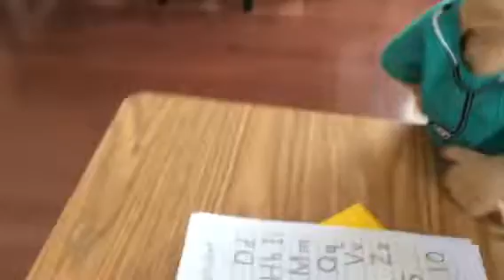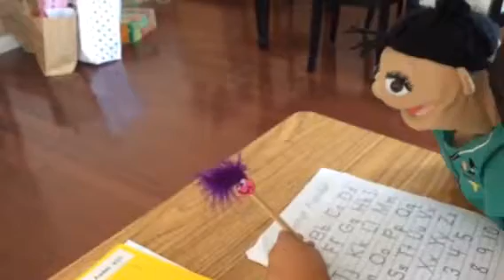Ned Goes To School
Ned's trials and tribulations of First Grade